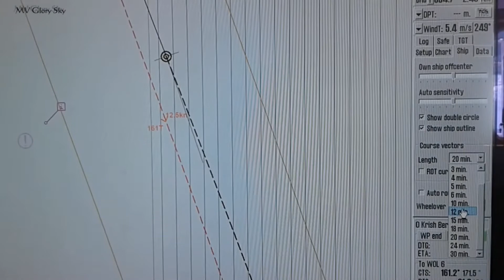no36 Set the length of ownship’s vector to 12 minutes TECDIS